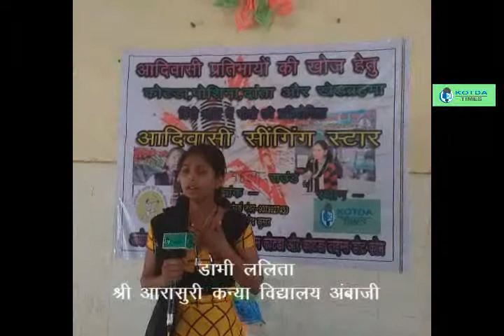जंहा डाल -डाल पर सोने की चिड़िया -डाभी ललिता -आदिवासी सिंगिंग स्टार पहला राउंड -देशभक्ति गीत